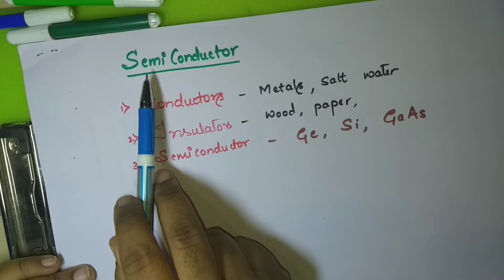M1-S1, Semiconductor Diode and working, Basic Electronics,18ELN24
Semiconductor Diode and its applications. Basic Electronics,VTU-18ELN24
Topics Covered
Basics of Semiconductor,
Diode formation,
depletion region,
majority and minority carrier.